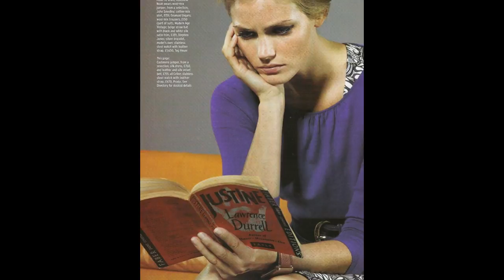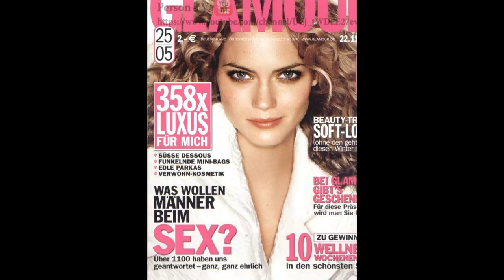Мини Андэн (Mini Anden) musical slide show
Мини Андэн (Mini Anden)